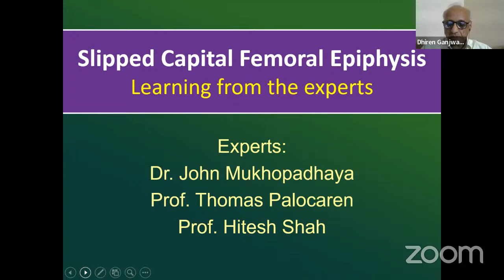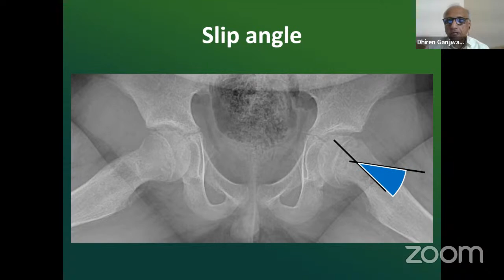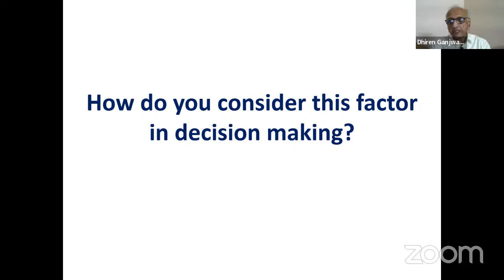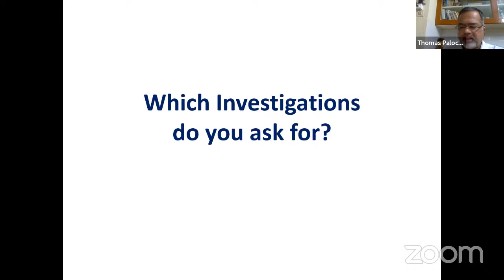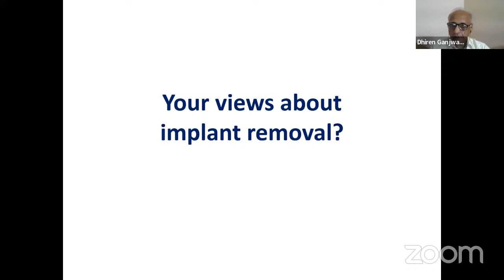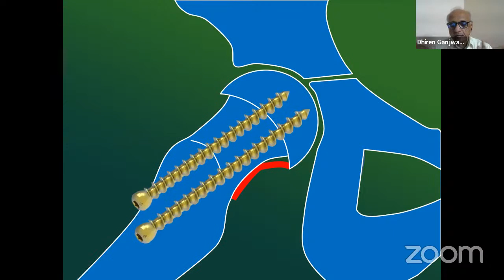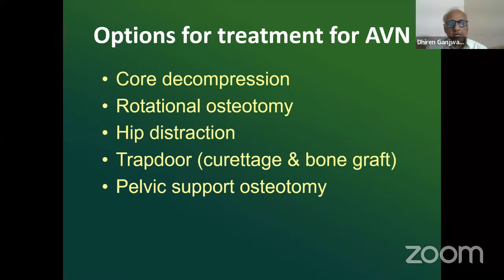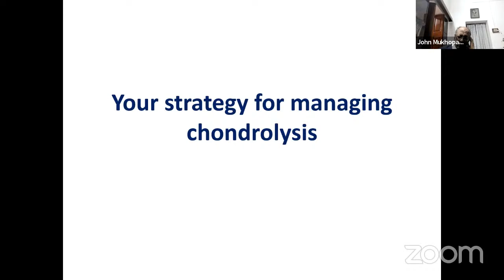OREF : Slipped Capital Femoral Epiphysis (SCFE) “Exam-Oriented Case Discussion”: Dr. Dhiren Ganjwala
🔰OREF Web-class for Orthopaedic Postgraduates on OrthoTV

🔝 Topic : Slipped Capital Femoral Epiphysis (SCFE) "Exam-Oriented Case Discussion"

🗓️ Date : Tuesday, 22 August 2023
🕖Timing : 7:00PM,  India

🗣️ Speaker : 👨‍⚕️Dr. Dhiren Ganjwala
Pediatric Ortho surgeon, Ahmedabad, Past President of Ped Ortho Society of India, Faculty: National Trauma Management Course, Chair: Leadership Watchword, Indian Academy of Cerebral Pals

✅ Expert panel

👨‍⚕️  Dr John Mukhopadhaya
Chairperson: OREF India
Director-Orthopaedics, PARAS HMRI Hospital, Patna, India

👨‍⚕️ Dr. (Prof Hitesh Hasmukhalal Shah )
Head of Pediatric Orthopedics. KMC ,Hospital

👨‍⚕️ Dr. (Prof Thomas Palocaren )
Head of Pediatric Orthopedics.CMC ,Hospital

🔷Orthopedics Research and Education Foundation- India, Member Secretary: Dr. D. K. Taneja.

✅Convenor & Secretary OREF- India: Dr Janki Sharan Bhadani